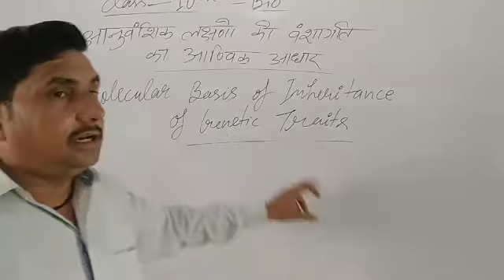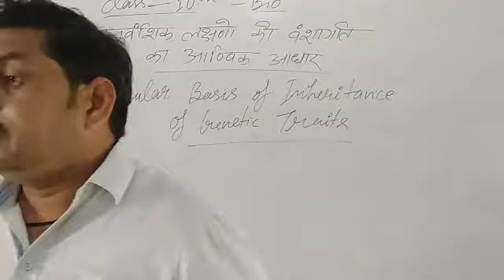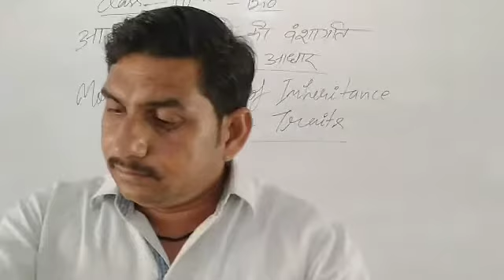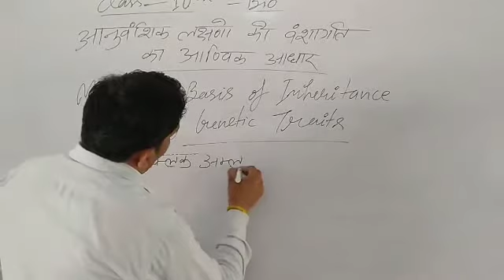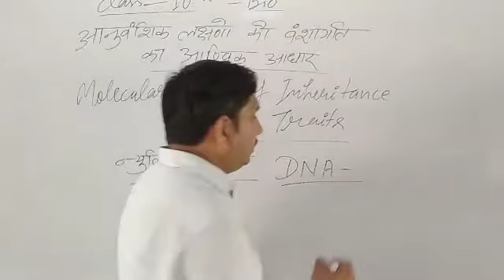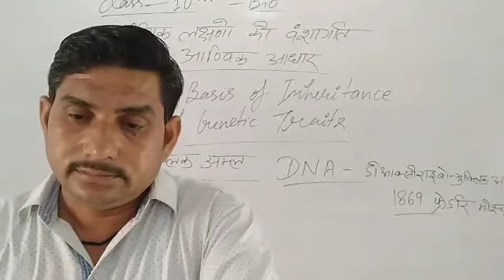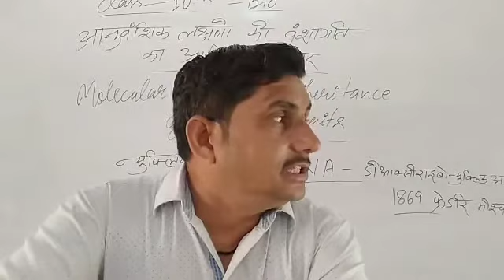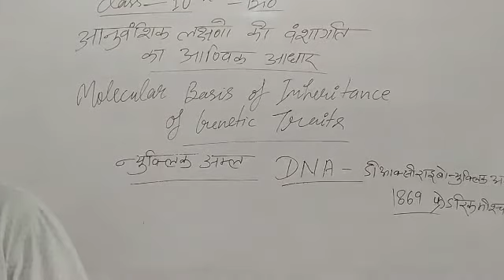molecular basis of Inheritance of genetic traits